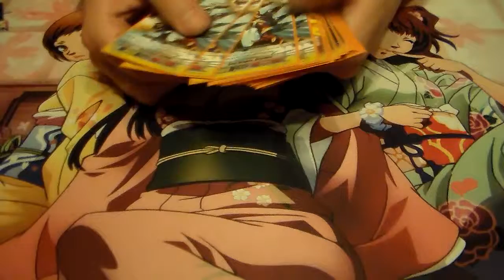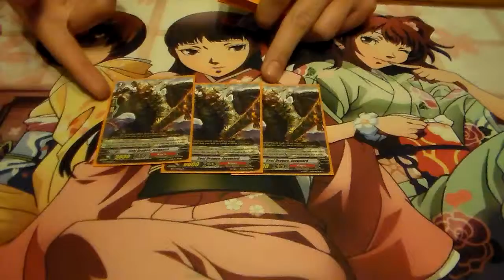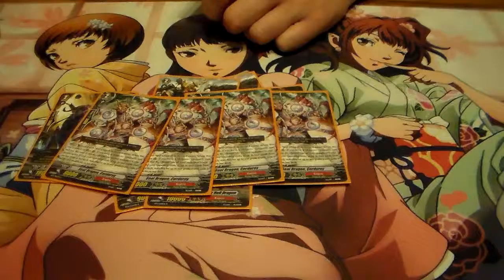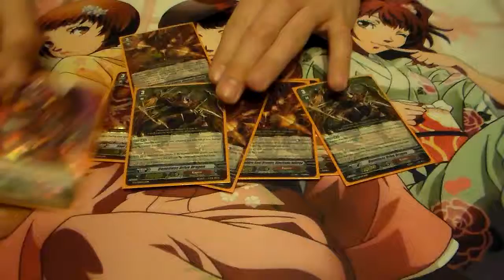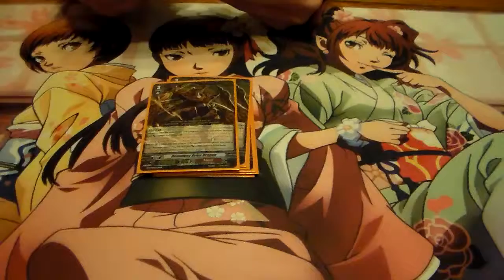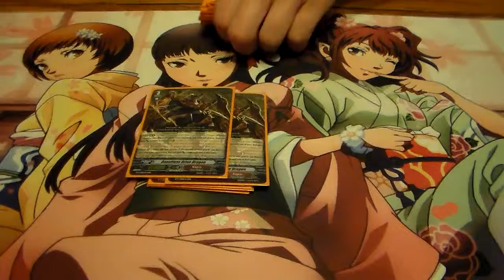Seal Dragon Deck Profile